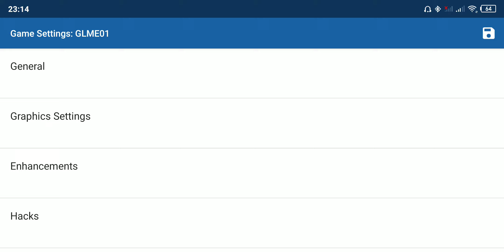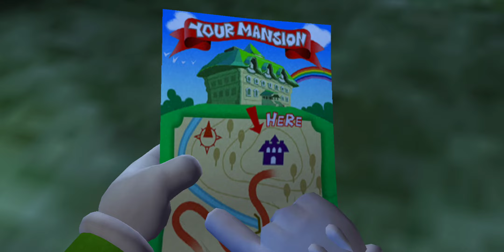Luigis mansion dolphin emulator settings